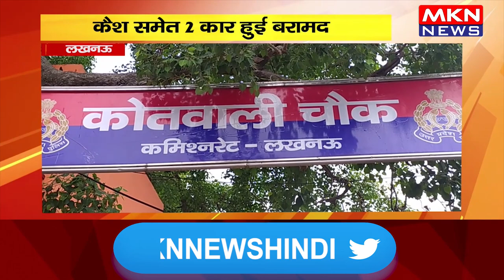लखनऊ- फरार आरोपी को किया गिरफ्तार, कैश समेत 2 कार हुए बरामद